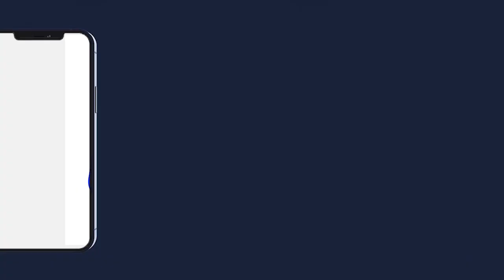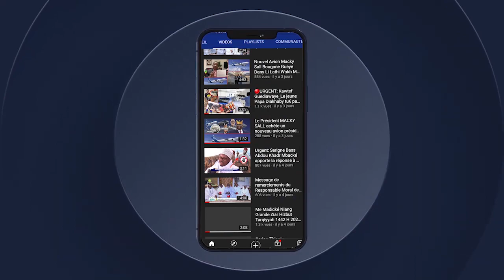Laylatul Qadr 2022 Rajass Khassida toutank Mosquée de Serigne Makhtar Diene Touba